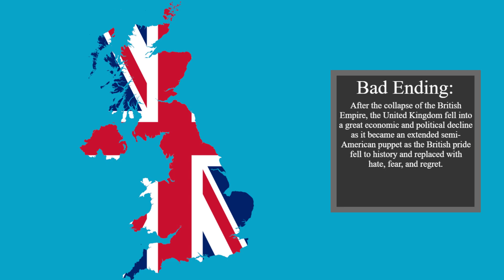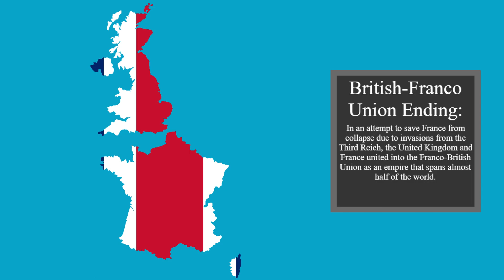All Endings: U.K.